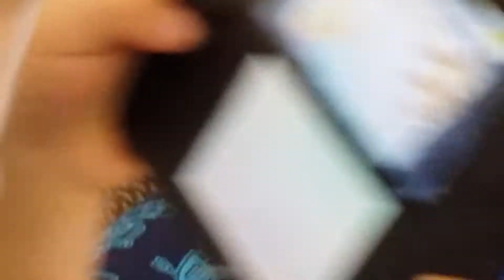Carter and Space Harrier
The classic continues through the generations :)